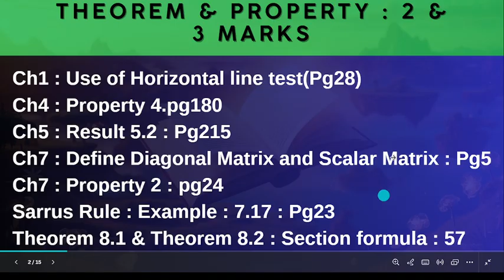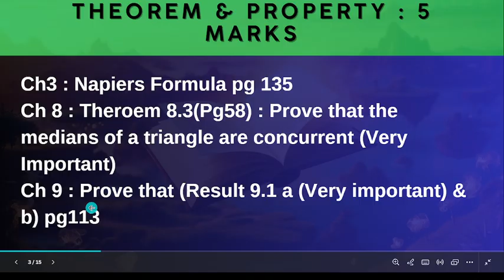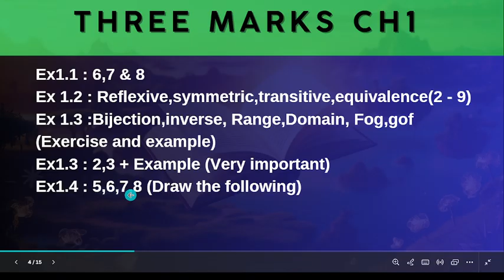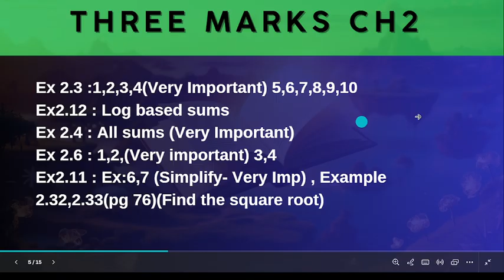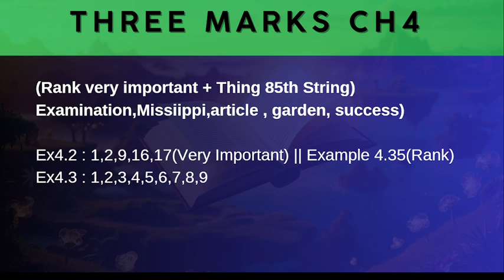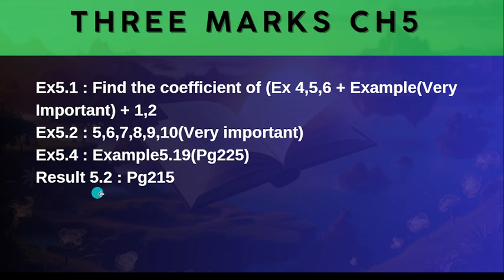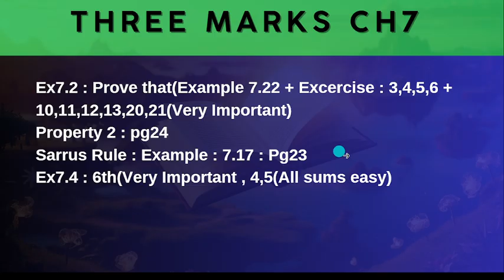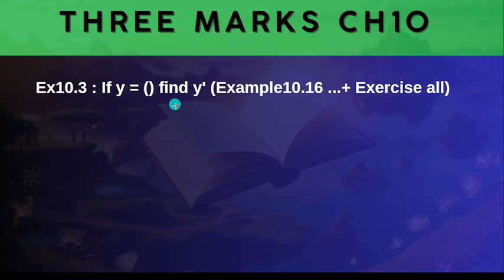📚 11th Maths 🎯 Important Theorems & 3 Mark Questions | Public Exam 2025 ✅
✅ Ace the 11th Maths Public Exam 2025 with the most important theorems and 3-mark questions! 📖💯

In this video, we cover:
🔹 Chapter-wise Key Theorems with Proofs
🔹 Most Repeated & High-Scoring 3 Mark Questions
🔹 Step-by-Step Solutions & Clear Explanations
🔹 Key Formulas & Problem-Solving Techniques
🔹 Smart Tips to Score Full Marks

📌 Download the Important Theorems & 3-Mark Questions PDF Now! – 🔗 Visit Padidaa.com